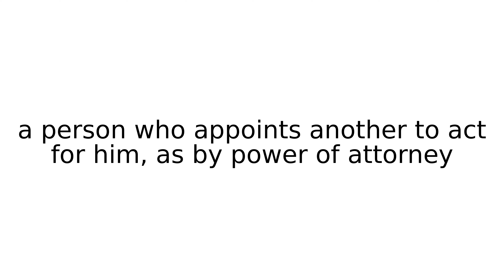constituent legal term terms english meaning meanings definition definitions